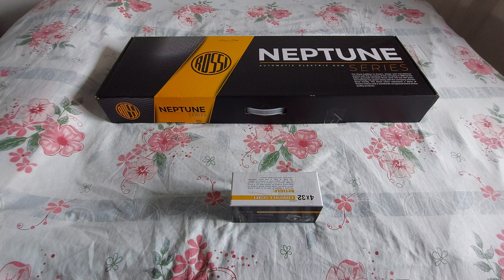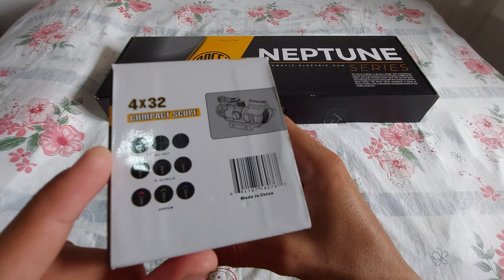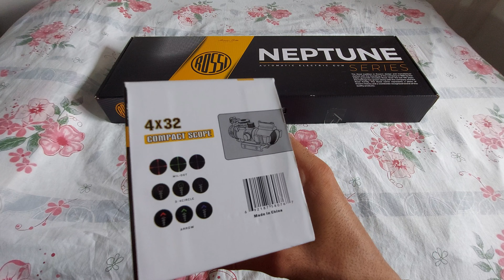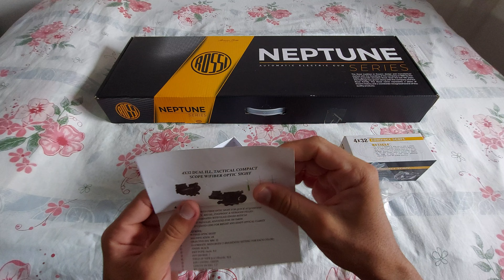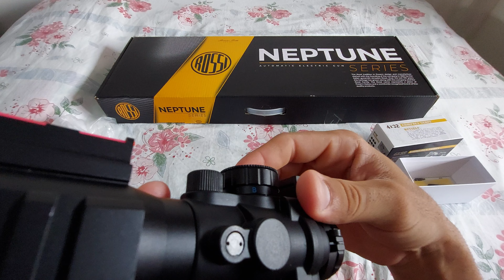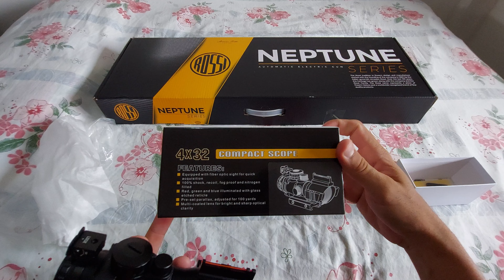REVIEW ACOG TITAN 4X32 AIRSOFT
Gleison Lucas Vilas...
Banco ITAÚ

Apresentando o ACOG Titan 4x32